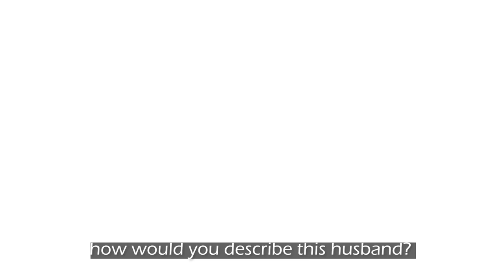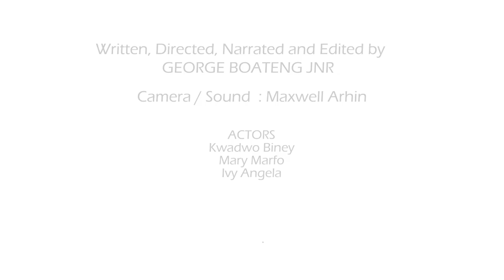A loyal husband | George Boateng Jnr | Life Morals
She falls in love with her best friend's husband. Ending of this story is a big lesson.